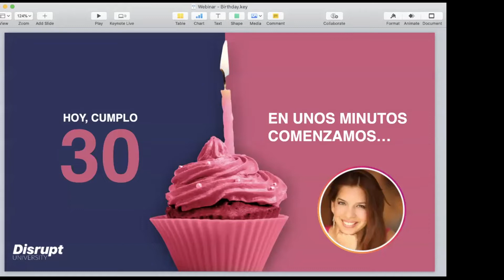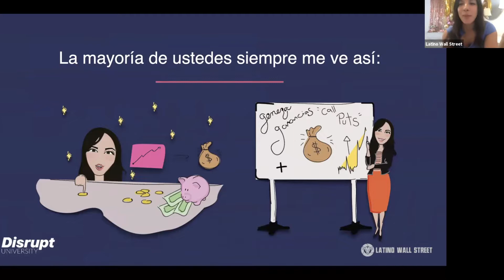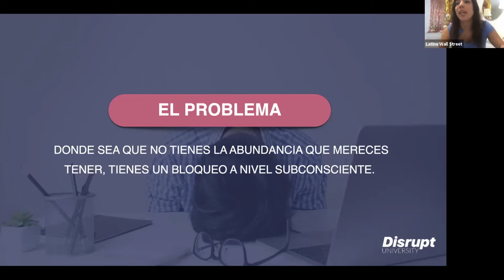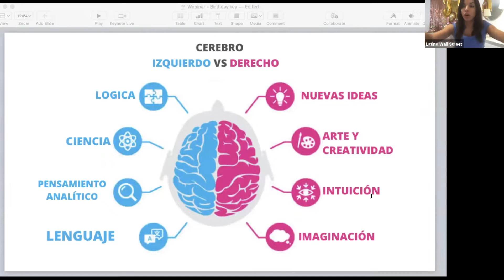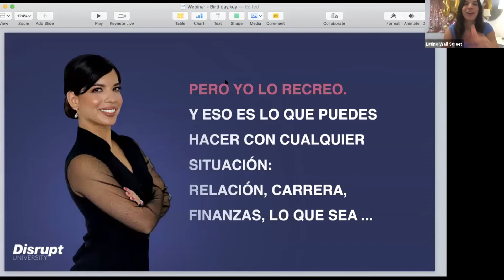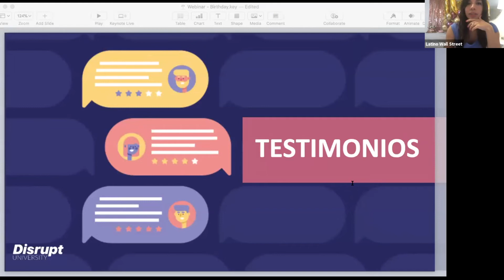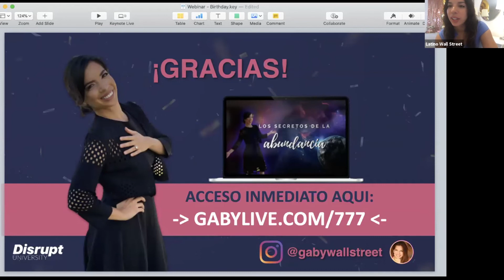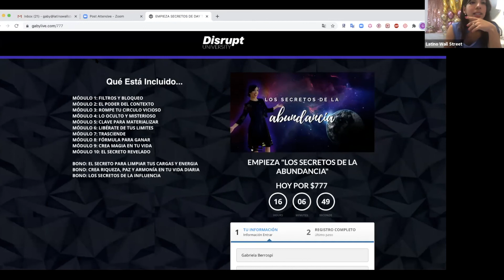FIESTA VIRTUAL DE CUMPLEAÑOS + Lanzamiento de Los Secretos de La Abundancia!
Gaby lidera el primer entrenamiento de crecimiento personal acerca de cómo crear ABUNDANCIA en todas las áreas de nuestras vidas, no solo en la financiera. Acompáñala en su celebración virtual, sesión de aprendizaje y lanzamiento al final!

*Inscripciones cierran pronto.